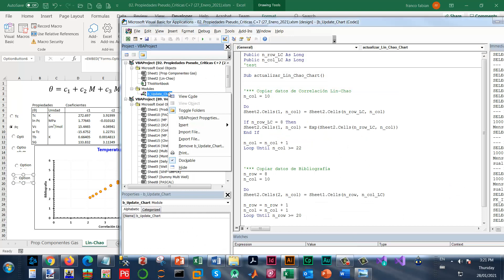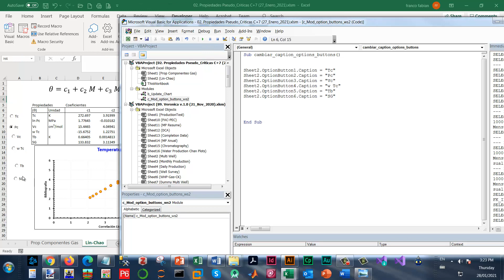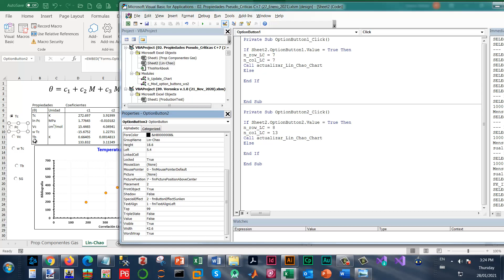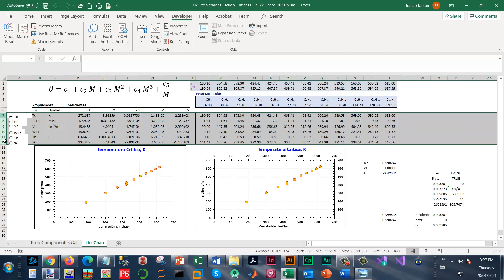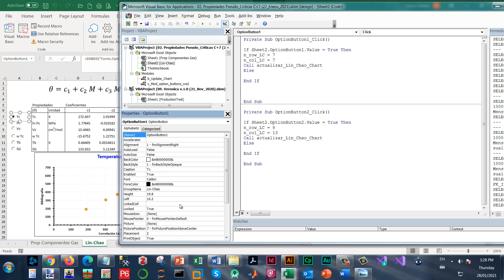Option Button Propiedades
Como modificar las propiedades de un Option Button  (Activex control)